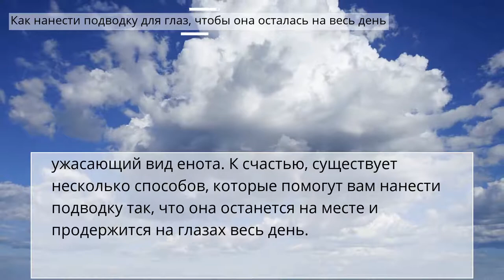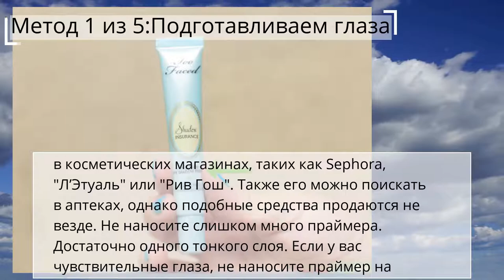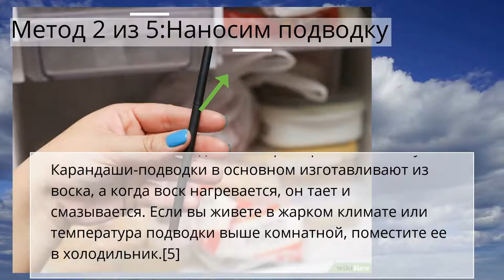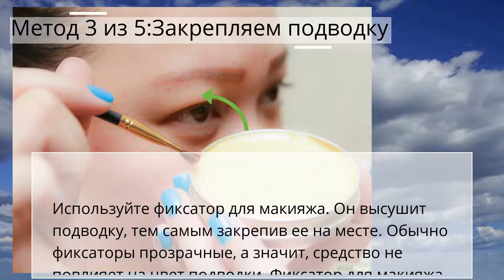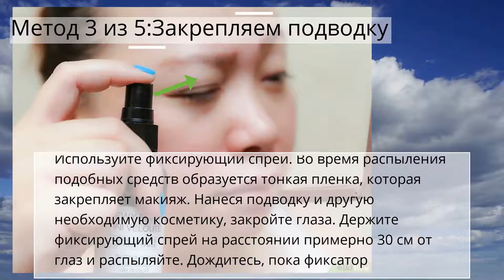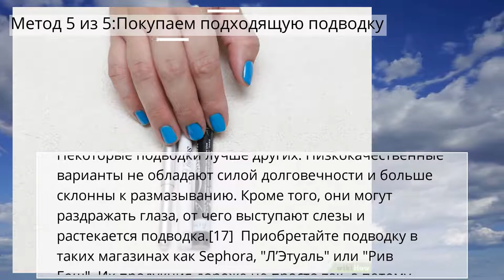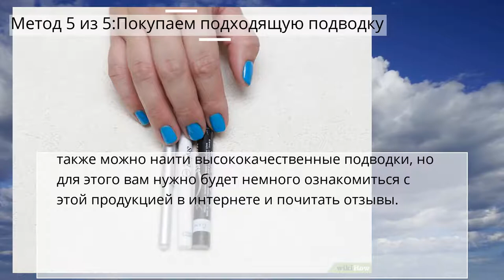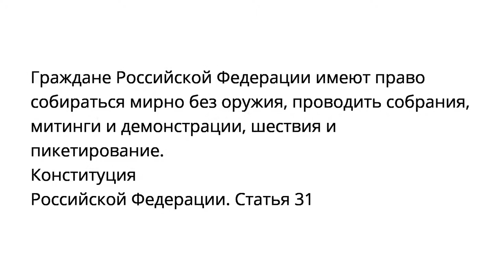Как нанести подводку для глаз, чтобы она осталась на весь день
Метод 1 из 5:Подготавливаем глаза
Метод 2 из 5:Наносим подводку
Метод 3 из 5:Закрепляем подводку
Метод 4 из 5:Сохраняем подводку на глазах
Метод 5 из 5:Покупаем подходящую подводку